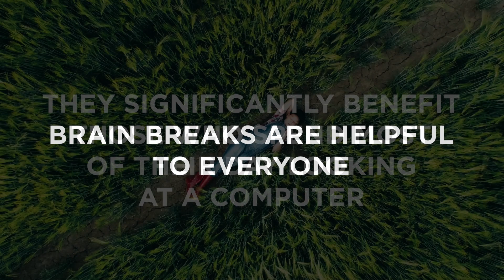The 5Ws of Brain Breaks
Are you new to the idea of brain breaks? These brain break ideas are a good place to get started. Learn more about them with CCA today.

Brain breaks are an excellent way to keep your mind engaged during the school day. They encourage you to take time for yourself when you need it so you can continue being productive during your classes. But what exactly is a brain break, and should you include them in your daily schedule?

Simply put, a brain break is a fun or relaxing activity you do to separate yourself from a stressor. For most students, schoolwork is stressful — even if you enjoy it. Assignments are designed to challenge your brain and push it to think in new ways, and like the rest of your body, the brain gets tired after you exercise it. A brain break allows your brain to “catch its breath,” so to speak, so that you can take on your next project recharged and refocused.

Brain breaks are helpful to more than just students, too. Nearly everyone can benefit from adding a few to their daily schedule, especially if they spend the majority of their day in front of a computer. Implementing this habit into your routine now can continue to help you as you grow up and enter the workforce. By then, you'll understand how you work better and know when you need to take a break to keep working at your best.

So, where should you take your brain break? The great thing about these reprives is that they're all about you, and you can use them however you want. Maybe you like to go outside and stretch or snuggle with your pets. You can even stay at your desk and do some freewriting. You can do anything that takes your mind off your schoolwork and helps you relax.

For most people, scheduling a few brain breaks into their day is enough to keep them refreshed while staving off stress and anxiety. To get the best results, choose activities that can be done in a short amount of time, and time your breaks so that you can still finish all your work in time.

Now, you're ready to get started! Try out these activities and see how it goes

Timestamps
[0:00] Introduction

[0:06] What is a brain break?

[0:16] Why does a brain break help?

[0:26] Who can do brain breaks?

[0:38] Where can I take my brain break?

[0:50] When should I take a brain break?